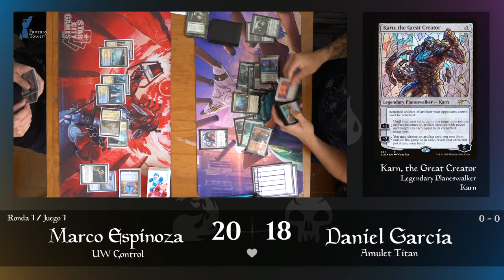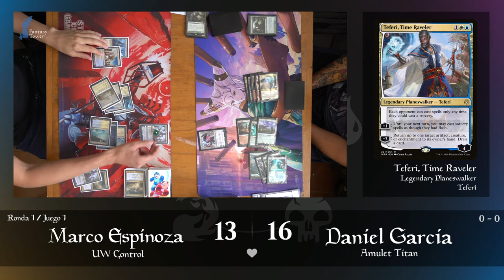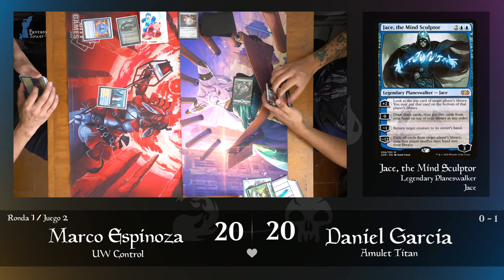Torneo competitivo de Modern R1 - UW Control vs Amulet Titan